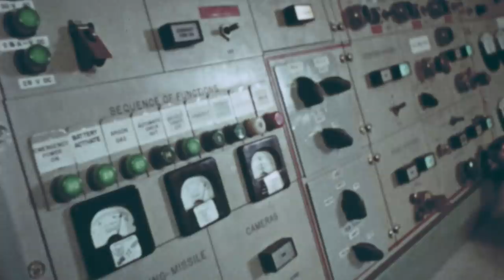Unidentified: UFO Encounter Freezes Team in Time (Season 2) | History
Former U.S. Air Force Sergeant, Mario Woods, shares his frightening encounter with an unidentified object exhibiting UFO-like characteristics - leaving him and his team frozen with fear, in this clip from Season 2, "Close Encounters".

In season two, each episode will center around a specific case or aspect of the modern UAP phenomenon and follow the credible team of connected investigators including former military intelligence official and Special Agent In-Charge, Luis Elizondo, and former Deputy Assistant Secretary of Defense and Intelligence, Chris Mellon.